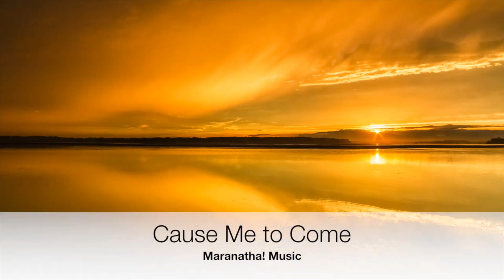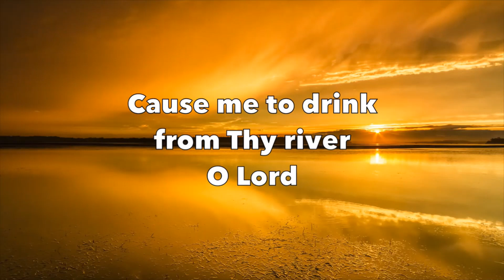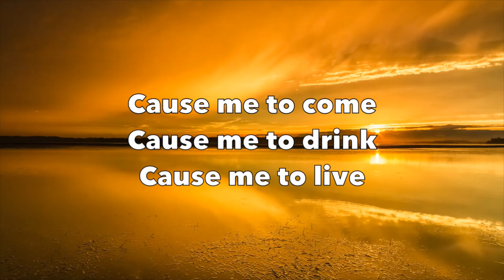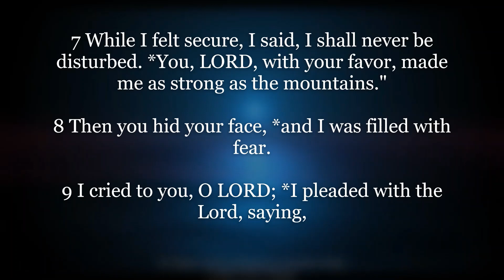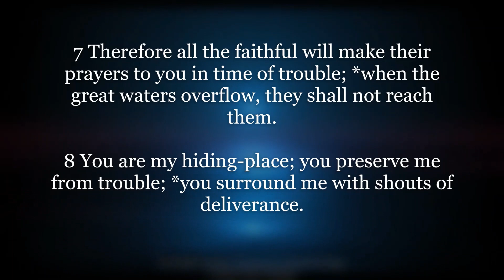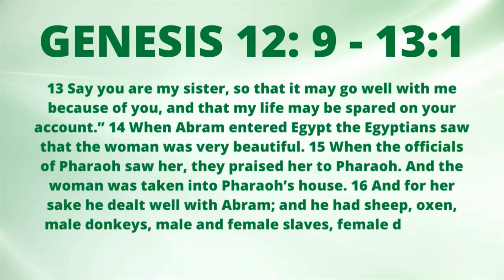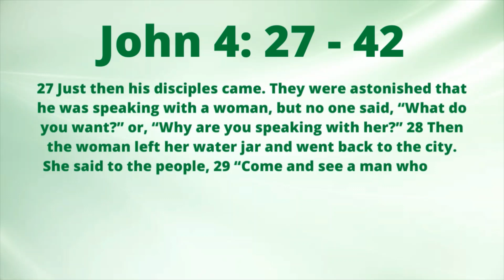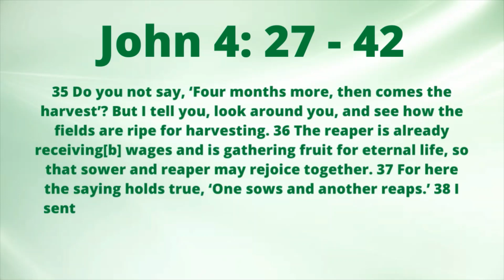Morning Prayer - Saturday January 22, 2022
The Morning Prayer for Saturday January 22, 2022 is led by The Reverend Danielle Andre, Priest, at St. Mary's Parish, Tacarigua in the Diocese of the Anglican Church of Trinidad and Tobago.

Edited by: Marc A. Haynes